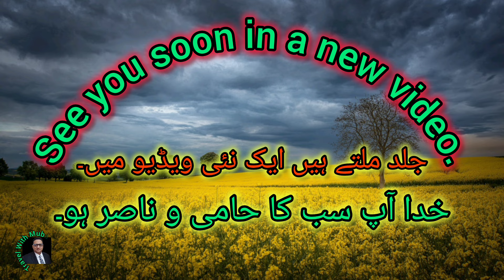Thousands of people took part in the jalsa Salana Germany 2024.